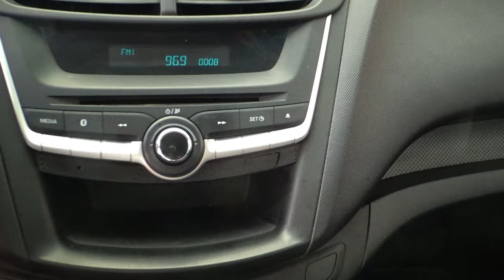Chevrolet / Aveo / 2018 - 13337